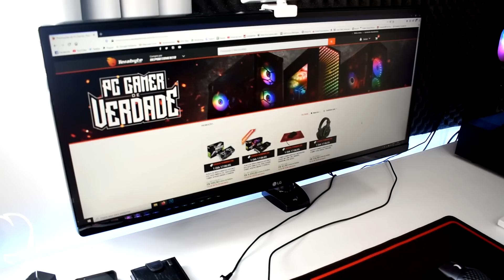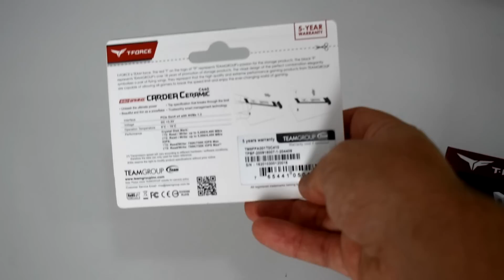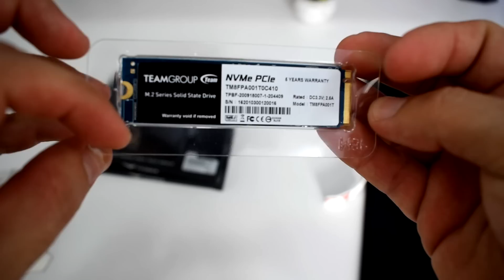MOSTRANDO MEU SETUP 2021 - UPGRADES QUE PRETENDO FAZER E TODOS OS DETALHES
Lista de promos KABUM - Monte seu PC na